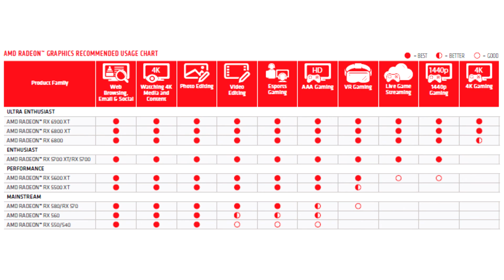AMD believes only Radeon RX 6800 XT and Radeon RX 6800 are suitable for 4K gaming